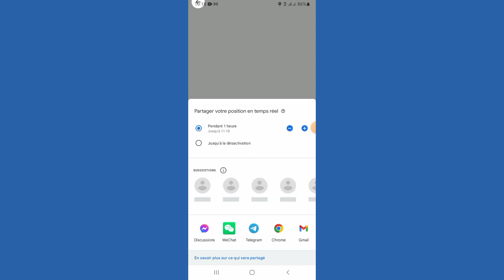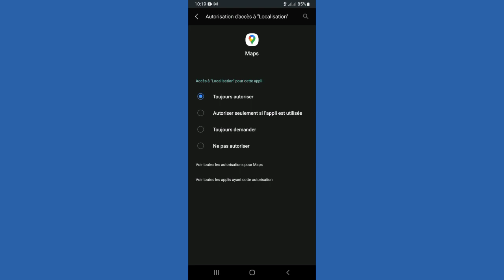Comment Localiser Une Personne Par Son Numéro De Téléphone (2024)